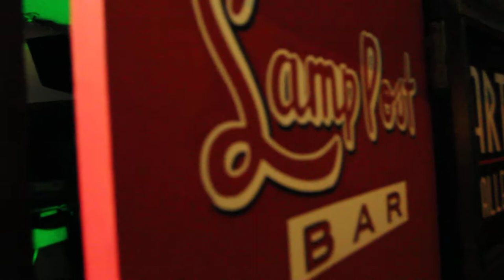LIGHT THIEVES @ THE LAMP POST